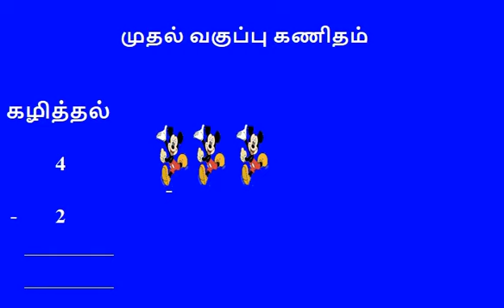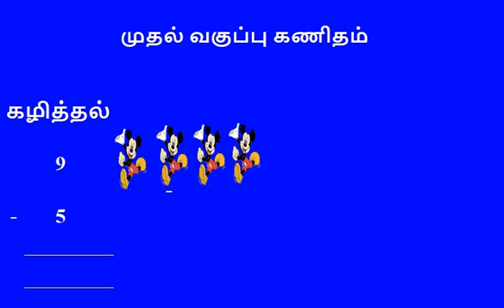முதல் வகுப்பு பருவம் 1 கணிதம் ஓரிலக்க எண்கள் கழித்தல்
முதல் வகுப்பு பருவம் 1 கணிதம் ஓரிலக்க எண்கள் கழித்தல் ஓரிலக்க எண்களின் கூட்டல் எளிய விளக்கத்துடன் நீங்கள் செய்வது தான் மாணவர்களுக்காக